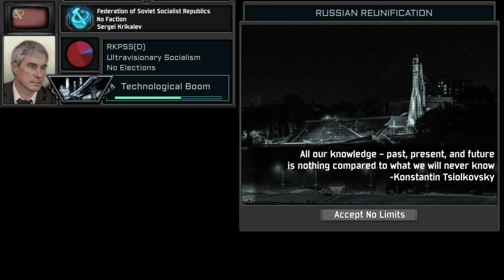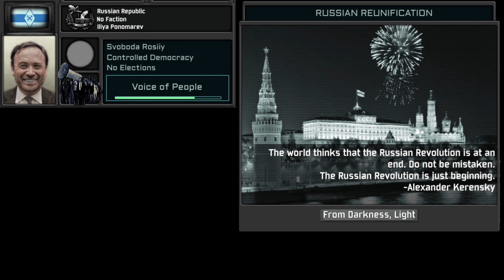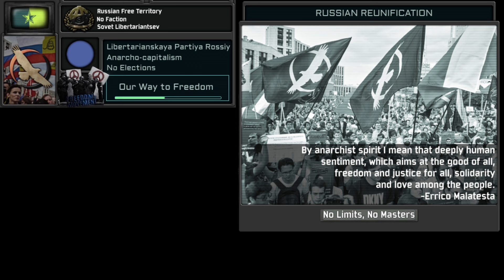TNO: The New Century - Custom Super Events (RUSSIAN REUNIFICATION).